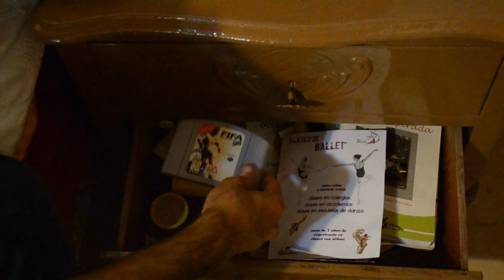JUGANDO EL MEJOR FIFA DE TODA LA HISTORIA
Me encuentro una joyita de juego en mi cajón del olvido y hago el gameplay MÁS ÉPICO y ANTOLÓGICO.

1,500 LIKES para hacer una serie con FIFA 98 ;)

¡AGUANTE JUEGOBALÓN, CARAJO!